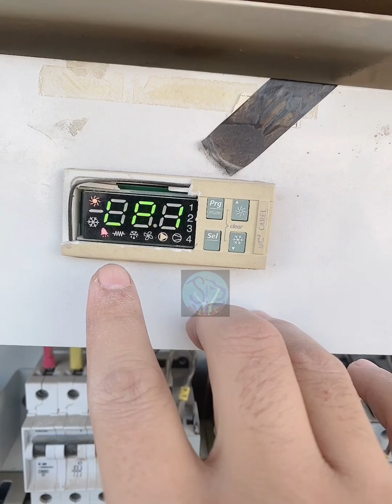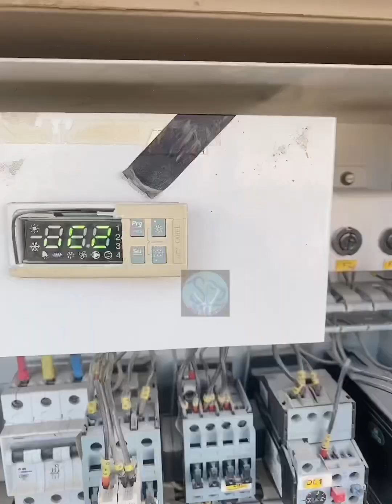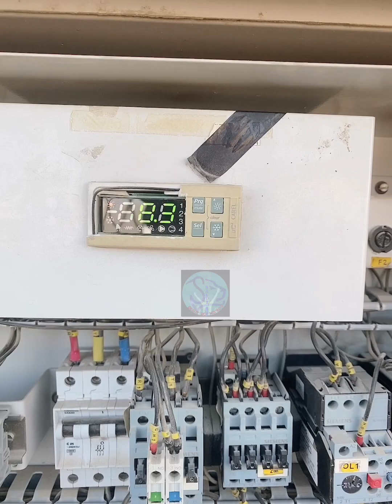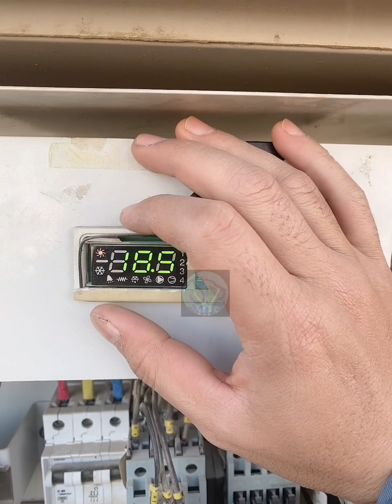Waterjet cooling system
Waterjet cooling system alarm we try to perform reset first